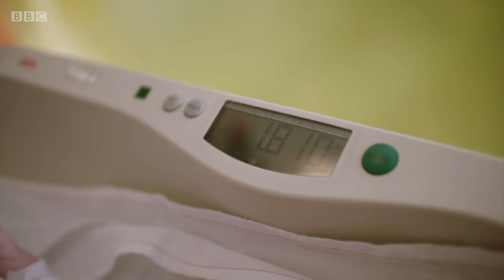Emotions run high as premature baby has life-saving heart surgery | Life and Birth - BBC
Baby Phoebe needs heart surgery to save her life, but born 8 weeks premature, she’s too small for the operation. This is her family’s incredible story.

Life and Birth | Series 1 Episode 1 | BBC